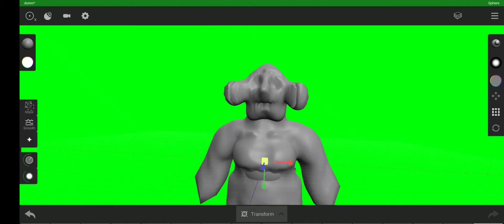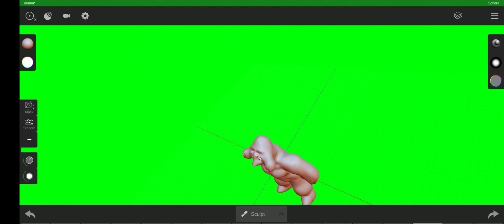inflated beast timlapse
this 3D model is made in sculpt+ app.